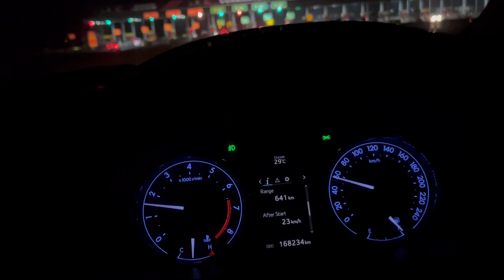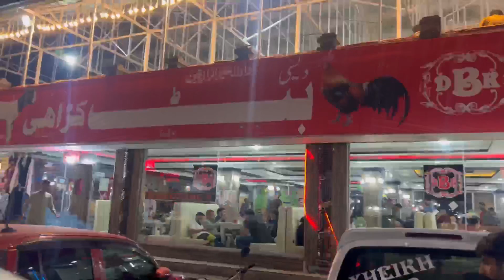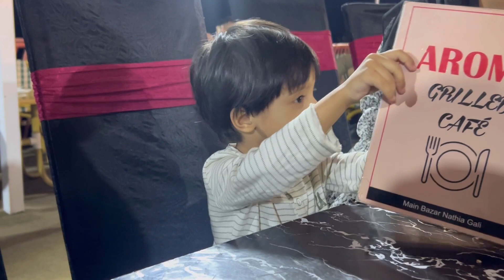An unexpected plan to visit northern area with Family|| Murree Tour|| Travel Vlog